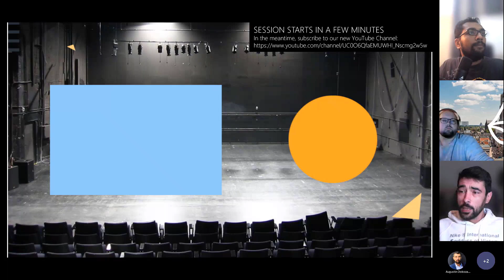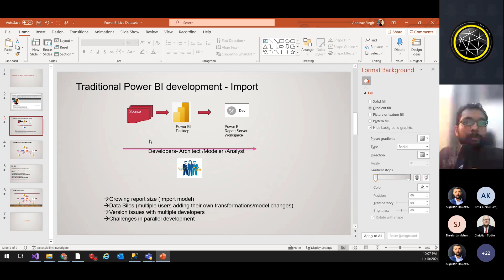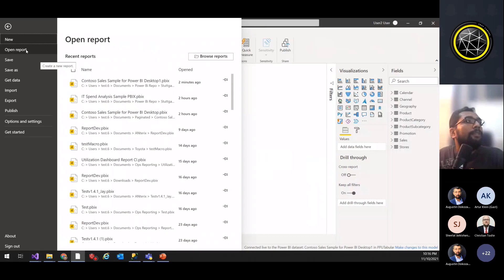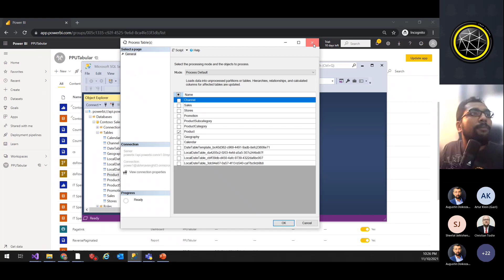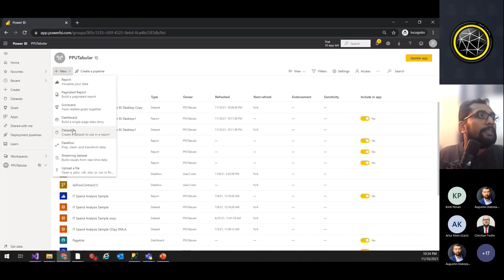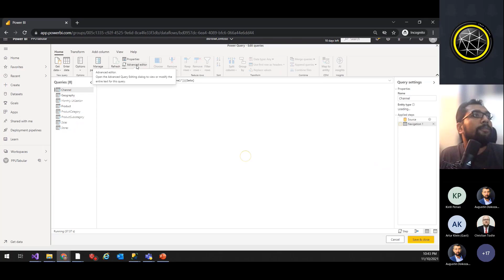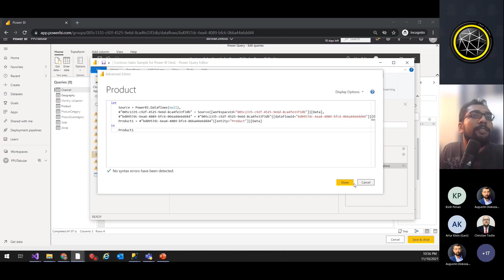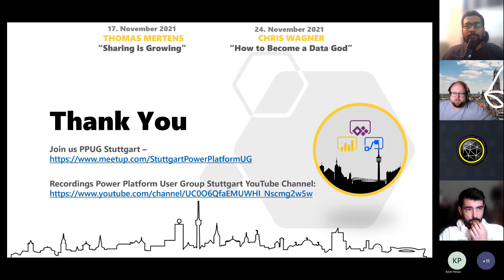Working with Power BI Live datasets and Dataflows by Abhinav Singh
Stuttgart Power Platform User Group session with Abhinav Singh

Find out how to:

- Separate Model and report connected live
- Restore pbix connected with live Dataset in service
- Create multiple reports from Live Dataset
- Use Live Datasets with Power BI Paginated
- Use Power BI Dataflows for the datasets
- Refresh Power BI Datasets with XMLA Endpoint